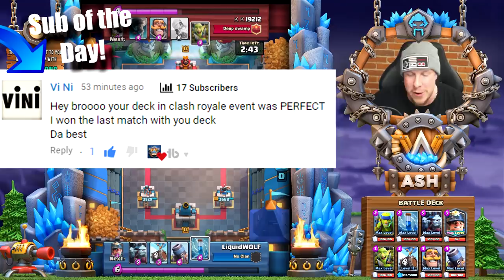UNREAL MORTAR BAIT PLAY at 6100+ Trophies :: MORTAR STILL RULES!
Clash Royale's Pro Tips series continues with the Mortar God (one of several) LiquidWOLF! Liquid Wolf is a fantastic mortar player known for his insane skills dominating the top of ladder with a F2P friendly deck (only 1 Legendary, Miner). This Mortar Bait deck was previously reviewed in full on CWA but I wanted to review it after the balance update and in the hands of LiquidWOLF, who I've received numerous requests for! This deck is an excellent option for ladder from arenas 9, 10, 11, and 12. This deck can even reach Ultimate Champion! Enjoy!

THANK YOU to my PATREONS!! LOVE YOU ALL!
- James Dalebrook
- Kiwi Klasher
- Adam Stauber
- Tyler Skinner
- DangerDonkey
- Jake Martin
- Dimsum
- Mark Meyers
- Adam Perez
- The Slim Fool
- LegitLet'sHacks
- Yousuf AlAraifi
- Nate Dog
- Jerry E Case
- Colton Hathaway

Pick up your CWA swag here!!